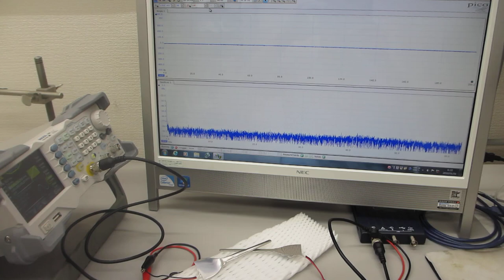６００ＭＨｚ以上の超音波伝搬状態を可能にする超音波の発振制御実験（超音波システム研究所）